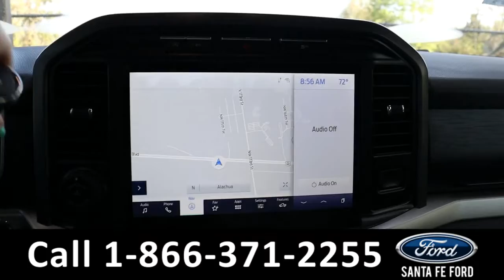Ford F150 Alachua Gainesville Fl 1-866-371-2255 Stock# G-41608P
Used 2021 Ford F150 Alachua Gainesville Fl 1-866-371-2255 Stock# G-41608P

video videos Ford F150 Alachua Gainesville Fl